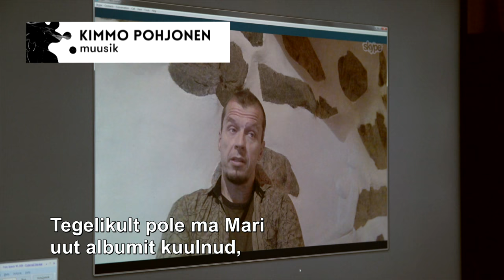Plekktrumm: Kimmo Pohjonen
Muusik Kimmo Pohjoneni kommentaar ETV2 kultuurisaatele "Plekktrumm", kus külas oli muusik Mari Kalkun.

8. veebruar 2016.